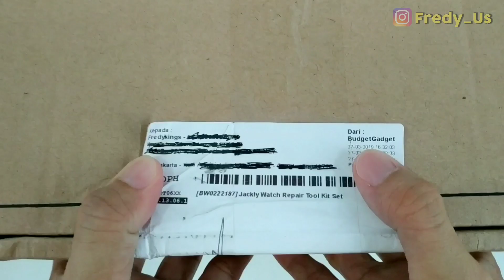WATCH REPAIR TOOL KIT / ALAT SERVICE JAM TANGAN - ASMR UNBOXING NO TALKING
Kali ini saya coba beli alat service jam tangan/ watch repair tool kit, harga nya masih terjangkau, di akhir video saya kasih tau harganya.
Kualitas nya lumayan bagus, cukup solid materialnya.
Lumayan bisa buat video tutorial nanti bongkar jam, ganti strap, ganti baterai dll

If you enjoy my content,